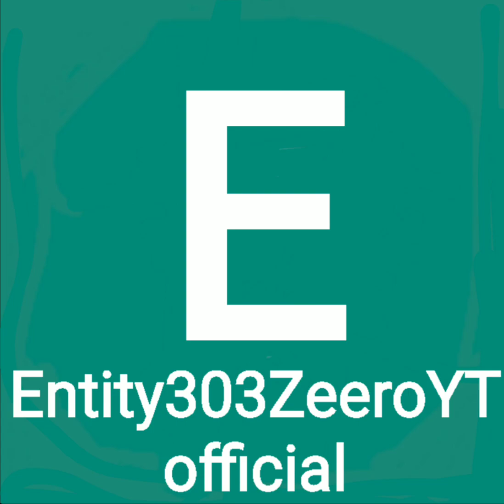{BLACK MIDI} {FL studio} My first phonk. {ЧЁРНОЕ МИДИ} {ФЛ студия} Мой первый фонк.